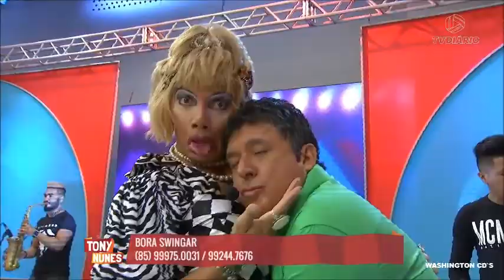BORA SWINGAR (Jenifer)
PROGRAMA : SHOW DO TONY NUNES
EMISSORA : TV DIÁRIO
WASHINGTON CD´S